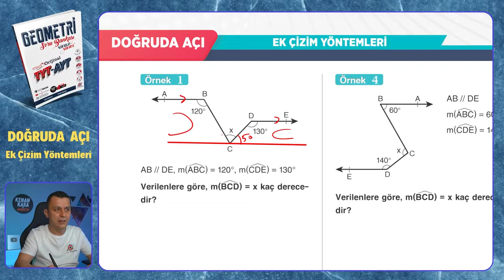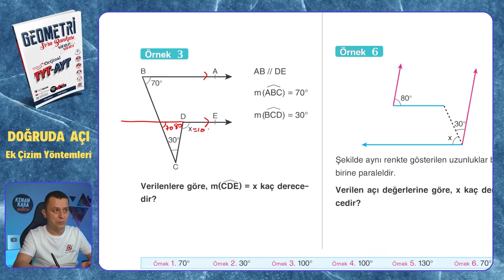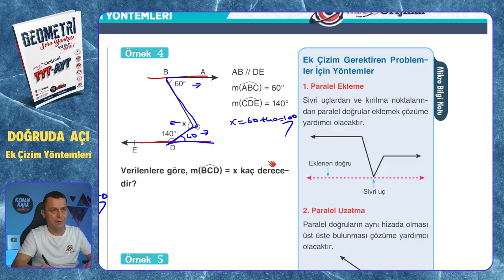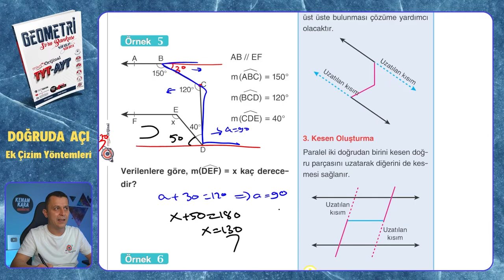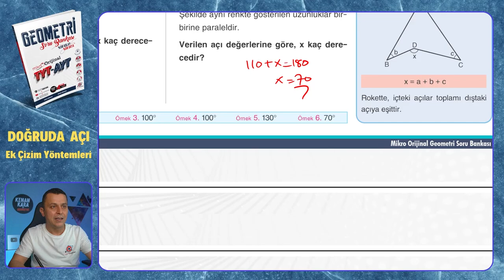Ek Çizim Yöntemleri | Doğruda Açı | Mikro Orijinal Geometri Soru Bankası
Mikro Orijinal Geometri Soru Bankası kitabındaki, Doğruda Açı konusundaki Ek Çizim Yöntemleri testinin çözümü